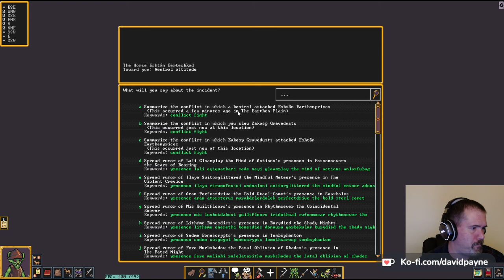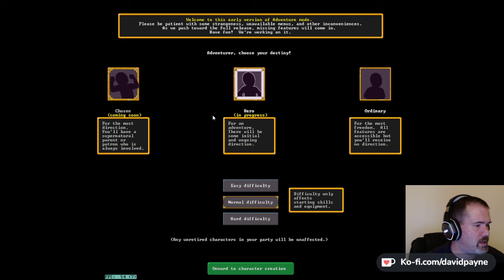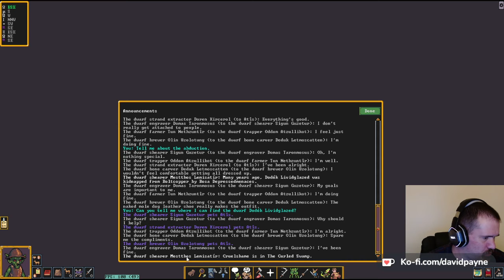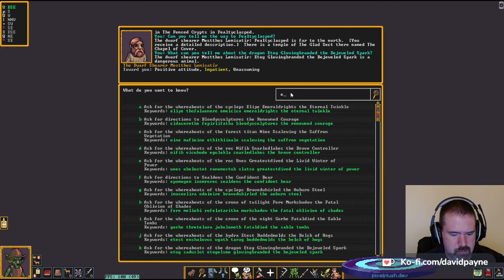Zan (Mounted Goblin Dragon Slayer)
Day 2 of a new beta, in a different world, we start exploring different options. Trying this mounted goblin again - this time I picked a horse. Then we sought the dragon in the abandoned fortress. And we found it.